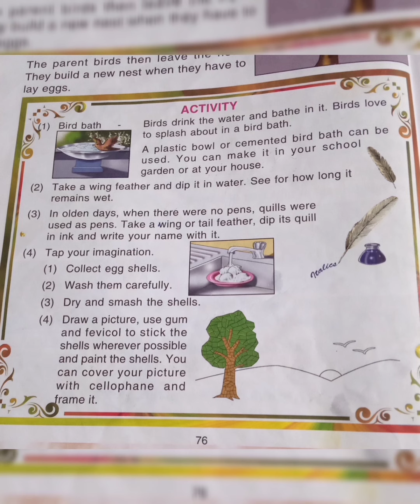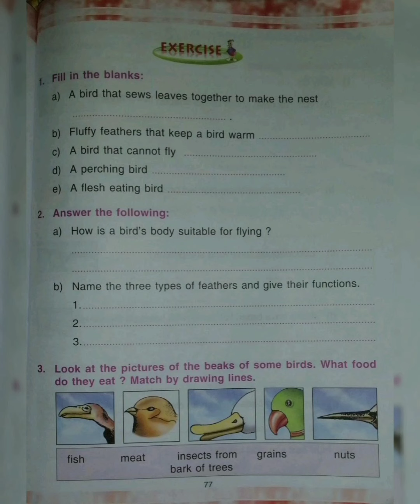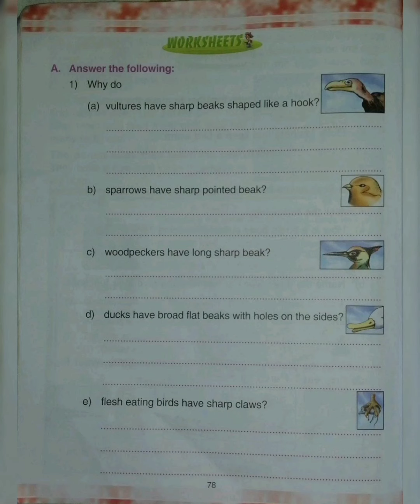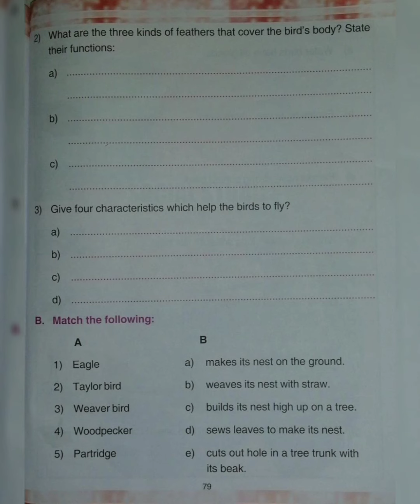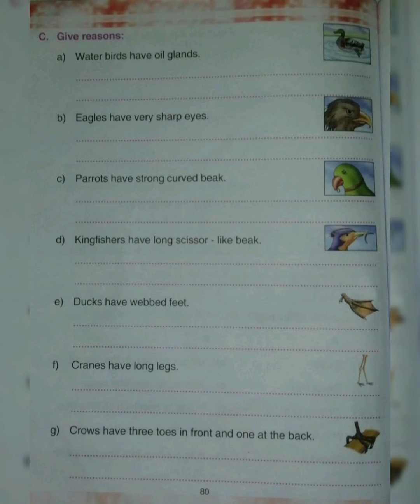science for class 3